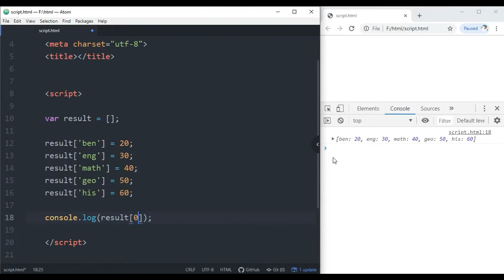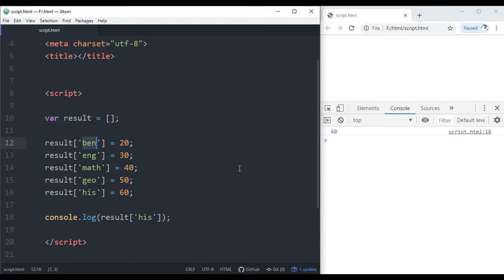Associative Arrays in JavaScript in Bengali | EP 16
In this video, I have explained what is the Associative Arrays in JavaScript. How to make an Associative Arrays in JavaScript, modify the value in Associative Arrays in JavaScript, why should use Associative Arrays in JavaScript.